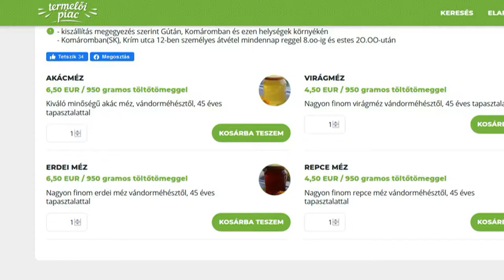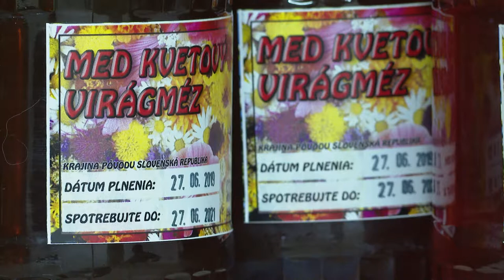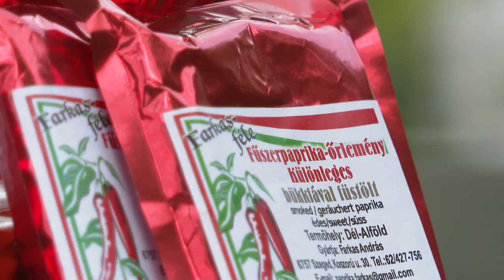Elindult a termeloipiac.sk oldal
Felvidéken elindult a termeloipiac.sk honlap. A kezdeményezés célja segíteni a termelőket, kézműveseket eladni a megtermelt zöldséget, gyümölcsöt, egyedi, kézzel készített termékeket. Az oldal ötletgazdái számítanak majd a járvány lecsengése után a magyarországi eladókra, vevőkre.